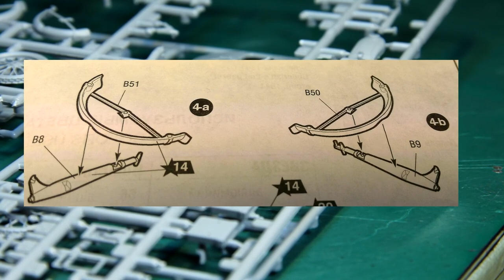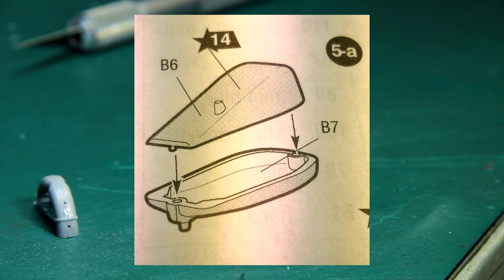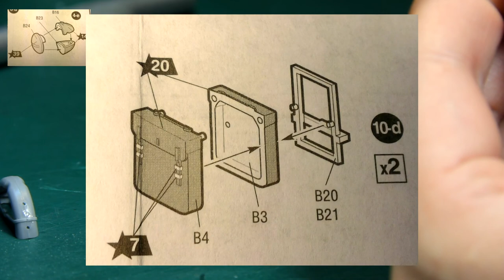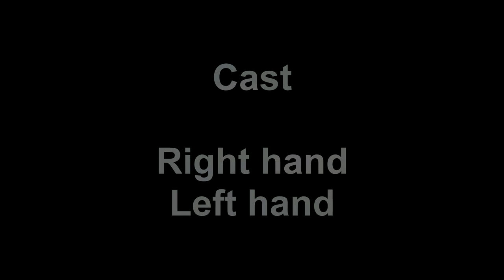BMW R12 #4 сборка вилки + Звезда 1/35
Сборка крыла, передней вилки, бензобака, фары и кофров из набора "БМВ Р12 немецкий мотоцикл с коляской и экипажем" zvezda #3607.

Полезные ссылки